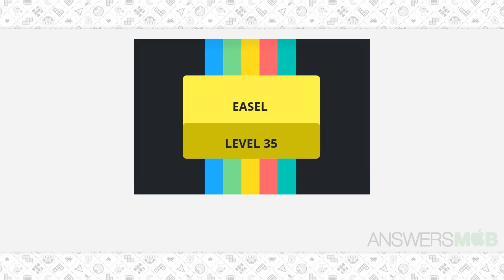Worddle EASEL Level 35 Answer - AnswersMob.com